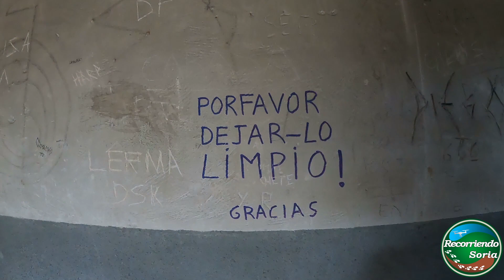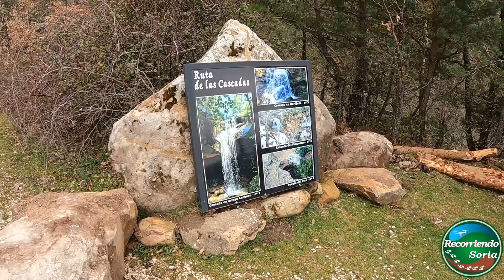RUTA DE LAS CASCADAS DE COVALEDA Recorriendo Soria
Recorriendo Soria te propone realizar una bonita y refrescante ruta por algunas de las cascadas de la localidad pinariega de  Covaleda. Para esta Semana Santa, aquí tienes una alternativa a tus planes de naturaleza.